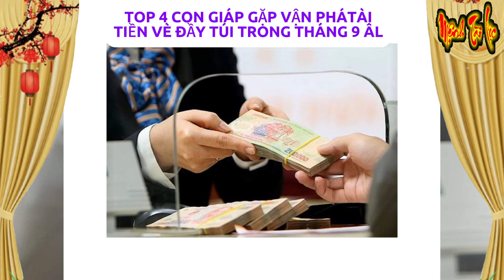Tháng 9 ÂL. TÌM CHỖ CẤT TIỀN. 4 Con Giáp Giàu Hơn Tỉ Phú Nhờ vận May Ập Đến.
Mệnh Tài Lộc xin chào các bạn!
Ngày hôm nay chúng ta cùng kênh Mệnh Tài Lộc khám phá video:
TÌM CHỖ CẤT TIỀN. 4 Con Giáp Giàu Hơn Tỉ Phú Nhờ vận May Ập Đến Trong Tháng 9 ÂL